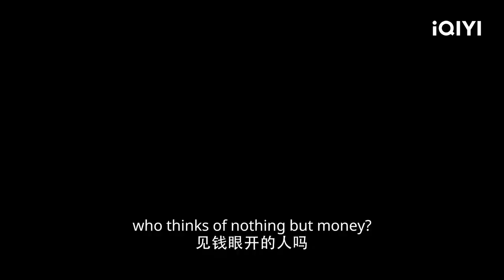Fake Couple but True Love | Debit Queen (2024) Historical RomCom Cdrama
Debit Queen (2024) Chinese Drama Trailer
Other name: 小财迷, Little Fortune Fan , Xiao Cai Mi
Genre: Drama, Historical, Romance, Comedy
Episodes: 24
Original Network: iQiyi
Released Date : Aug 29, 2024 - Sep 4, 2024

Synopsis:
When Ling Se is about to leave her home to live freely at the age of eighteen, she meets Xu Zi Lu, the richest man in the county who is against her everywhere, and who is rumored to be “afraid of women”.
Ling Se is coaxed by him to become his wife. On the way to Beijing to compete for the emperor’s merchant, Ling Se and Xu Zi Lu not only become more and more skilled in business, but also get closer to each other…